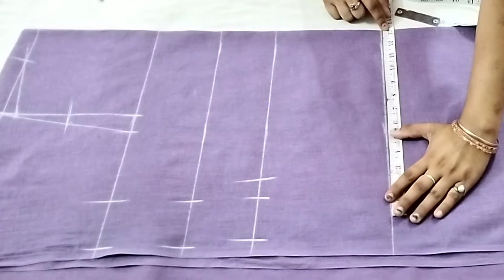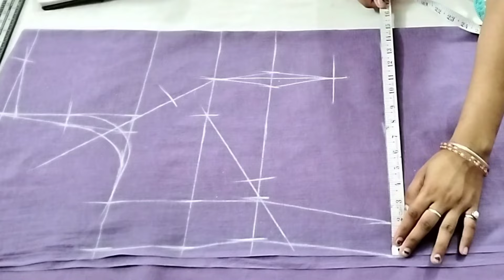Stitching class 20/पेट बड़ा हो तो लाइनिंग सूट फाइटिंग वाला कैसे कटिंग करे/inner suit cutting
Stitching class 20/पेट बड़ा हो तो लाइनिंग सूट फिटिंग वाला कैसे कटिंग करें/inner suit cutting

आज की क्लास में मैं आपको में लाइनिंग वाले सूट के कटिंग करना बताऊंगी कुछ टिप्स और ट्रिक के सथ
 इस क्लास में आपको बहुत कुछ ज्यादा सीखने को मिलेगा जैसे कि पेट बड़ा है तो सूट की कटिंग कैसे करें जिसे प्रॉपर फीडिंग आए तो आपको मेरी अच्छी लगी तो वीडियो को लाइक और ज्यादा से ज्यादा शेयर करें

पेट बड़ा है तो लाइनिंग सूट फिटिंग वाला कटिंग कैसे करे

. Aishwarya boutique. 🙏🙏🙏🙏👆👆